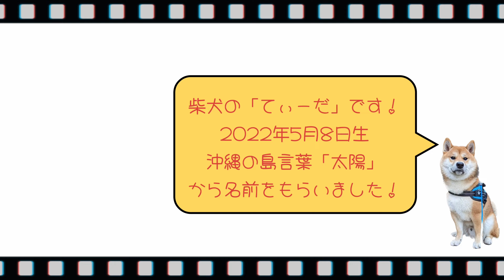【フレンドリー】快晴のお散歩にはしゃいで猫ちゃんと遊ぼうと試みた柴犬てぃーだ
久しぶりに晴れ渡った長崎☀️
柴犬てぃーだもご機嫌でお散歩を楽しみ、色々な遊びを満喫できました！
枯れ葉で遊んだり、砂浜でほり掘りしたり、パパと一緒に走ったりと笑顔で楽しんだのですが、帰り道で子犬の頃から何度も会っている猫ちゃんとも遭遇！
種別の垣根を超えて遊びたいてぃーだなので、興奮してあの手この手で遊びに誘っていました🐈

２０２２年５月８日生まれ、長崎在住の柴犬てぃーだです。
豆柴のお父さんと柴犬のお母さんの間に生まれました。
沖縄の島言葉の太陽（てぃーだ）から名前をもらいました。
どうということもない日常ですが応援してもらえると嬉しいです。